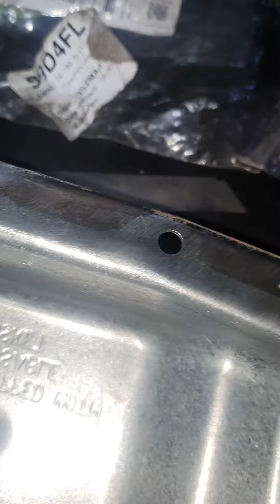ford mustang 6 gen 3.7 v6 olej w skrzyni wymiana (2)